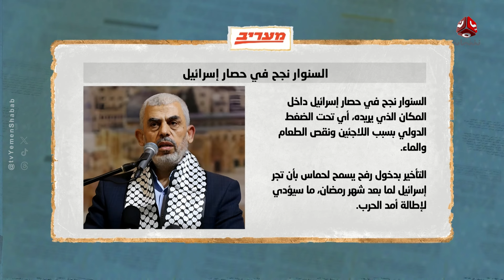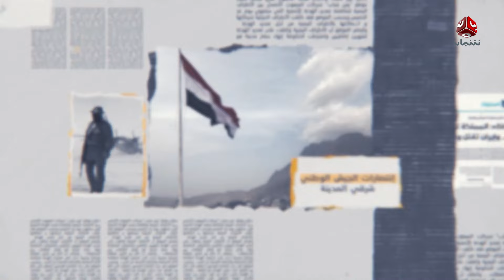كيف نجح السنوار في حصار إسرائيل؟ | السلطة الرابعة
| تقديم شيماء امين

قناة فضائية يمنية مستقلة تبث على مدار النايلسات بالترددات التالية :
HD     11257/H/27500
SD     11391/V/27500

صفحتنا المنوعة على الفيس بوك